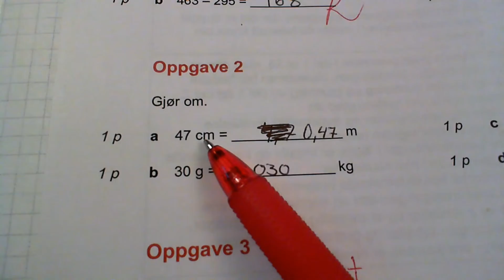Videotilbakemelding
Gjennomgår retting av prøve.